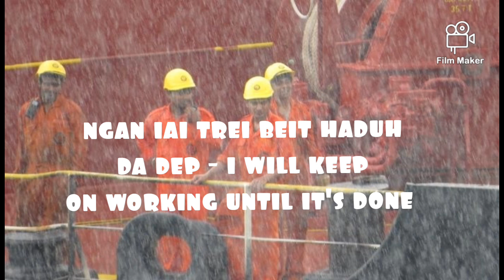keep on doing it - iai leh iaka kren phareng speak Khasi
keep on doing it - iai leh iaka kren phareng speak Khasi ‎@bor kharjana